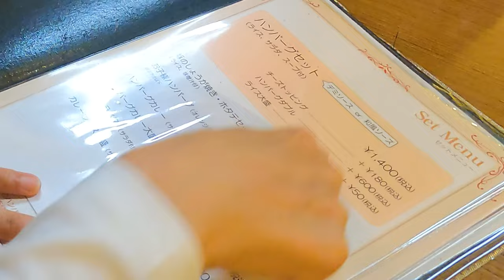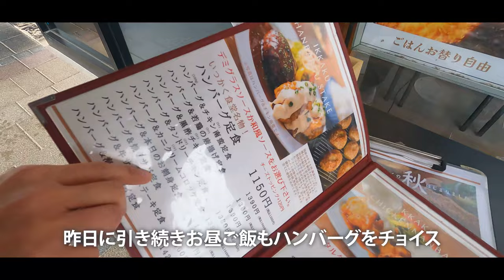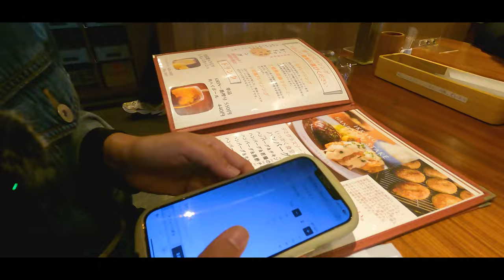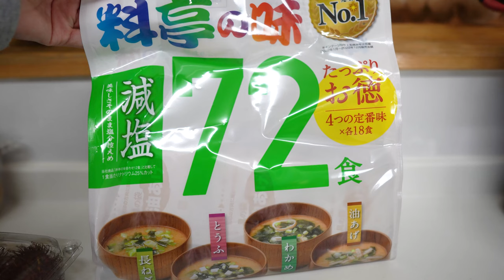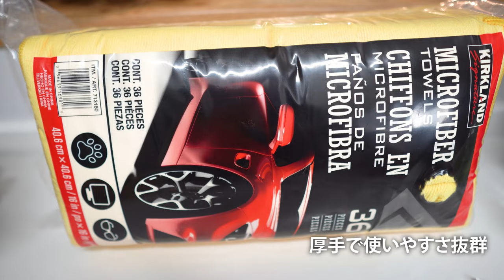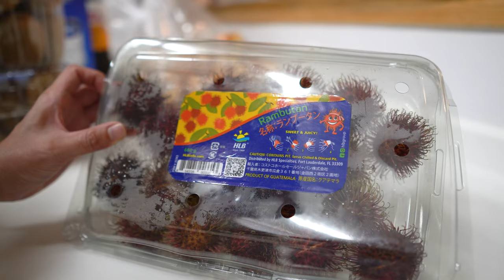[車中泊] 新型アトレーで初めてのプチ旅。九州は魅力がいっぱい！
今回の動画の編集者はB子さんです。
いつもと少し違うスタイルとなっていますが、
最後までお付き合いいただけたらと思います。
動画が良かったら(・∀・)ｲｲﾈ!!をお願い致します。

●前回動画から導入しているワイヤレスマイク。
今回のような動画でも大活躍でした！

製品名：Lark Max Duo

・今回の車中泊で使用した寝袋はこちら
かっぺのつがい激推し寝袋です！

Bears Rock ベアーズロック -30度 寝袋 冬用 ワイド シュラフ 封筒型
FX-503W

■■ご挨拶■■

■■お知らせ■■

.カメラ.

.レンズ.

.ジンバル.

.マイク.